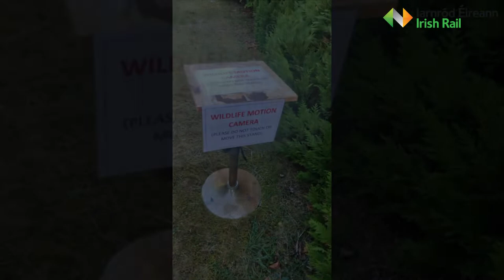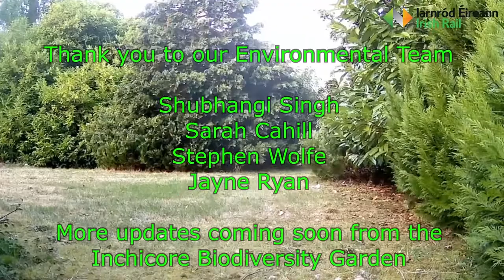Meet the fox family making Inchicore Railway Works their home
Earlier this year, we established a new biodiversity garden in Inchicore Works, Iarnród Éireann's main engineering facility, in the heart of Dublin.  Meet the fox family that have taken up residence there, and our environment team will help you learn a little more about the Irish red fox!